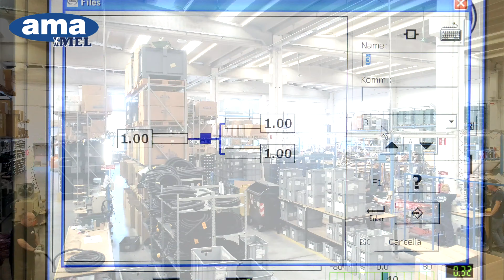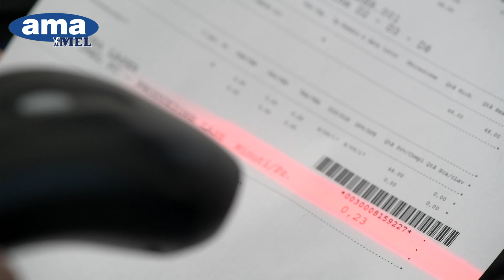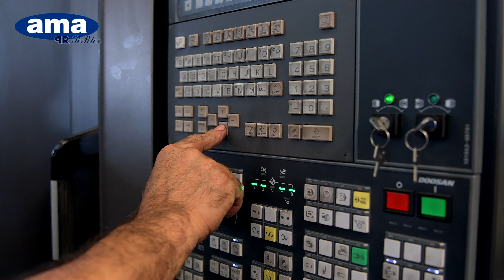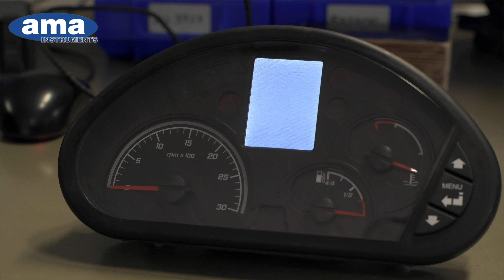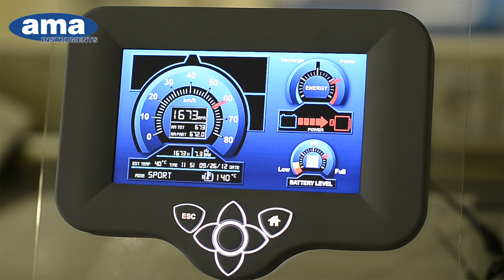Divisioni Cabina 2020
Le divisioni produttive di AMA specializzate in sviluppo di soluzioni per l'allestimento cabina: Ama Instruments, Pertex, Imel.